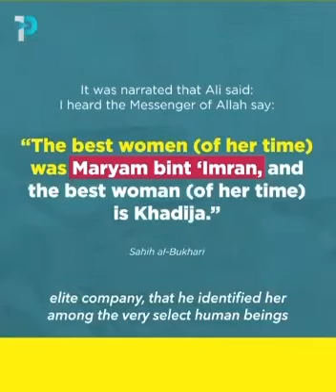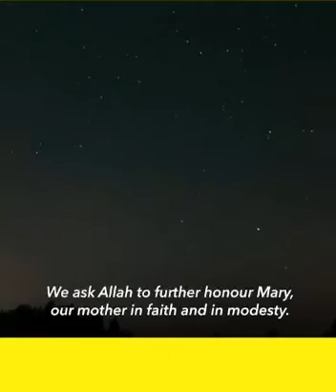Mary (as) the Mother of Jesus (pbuh) honoured in the Qur'an